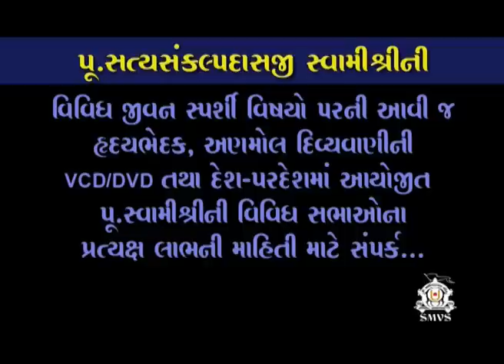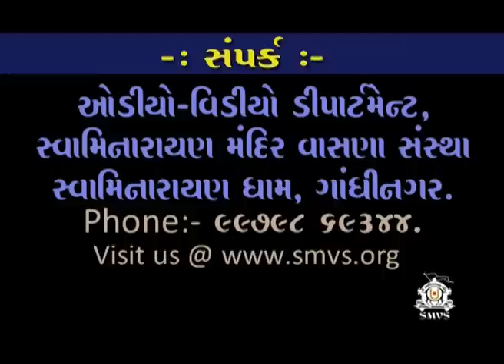Dradh Aashro | Part - 2